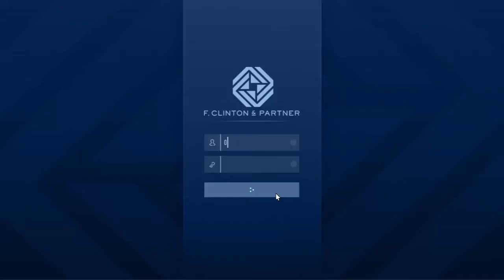glitch works gctf vip new contract gta 5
crew Mngm
omgfreebandz gaming twitch youtube
100 sub free modded car